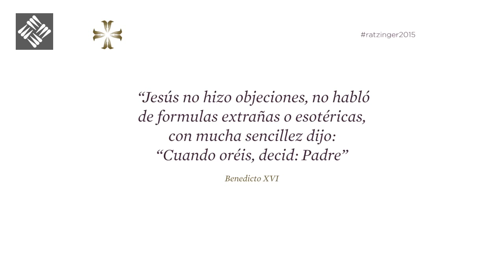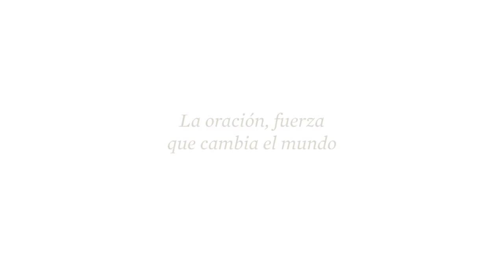Intervención - Dr. D. Bernardo Estrada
Profesor de la Universidad Pontificia de Santa Cruz